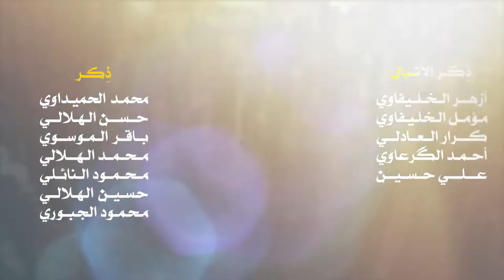|| آه يا زينب || أداء: حسن الگرعاوي || كلمات: علي الزيادي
|| آه يا زينب
|| أداء: حسن الگرعاوي
|| كلمات: علي الزيادي

ذِكر: محمد الحميداوي | حسن الهلالي | باقر الموسوي | محمد الهلالي | محمود النائلي | حسين النائلي | محمود الجبوري

ذِكر الأشبال: أزهر الخليفاوي | مؤمل الخليفاوي | كرار العادلي | احمد الگرعاوي | حسين علي

|| نص القصيدة ||

آه يا زينب  آه يا زينب
ليش يا زينب طلع نعشچ غريب
وين ذيچ ابدور هاشم والأهل
عادة الي تموت اهلهه اليعتنون
ويمهه كل اخوتهه من يلفي الأجل
آه يزينب       آه يزينب       هالمصاب
ليش بس انتي اخوتچ ما يجون
لا حسين        ولا أبو الغيره الكفل
يعني معقوله تعذّر ما لفاچ
وهوّه يفني الگاع لو مره الزعل
أظن يا زينب لأن مامش چفوف
ابيش يتلگاه إذا نعشچ نزل
يجوز منچ مستحي چي ماكو عين
وحده غضهه السهم        وحده من الخجل
لا أظن لساع ينبض مستحاه
لأن گال الماي اجيبه اوما وصل
بس أظنه اتعنه يم حامي الدخيل
صاح بويه اتعنه زينب بالعجل
بويه ماتت زينب ابغربه وضياع
وهيه يمك ضيف يا حامي الدخل
وگلهه بويه اتعذر الكافل يجيچ
لأن جسمه اعله الجرف طايح وصل
يبوفاظل يَشَوف     يمن ما هزه خوف     ولابيه انغرس
گمر وانته الهيبه     ماعرفت الخَيبه     ولاعرفت تهادن
العقيده سلاحك     بالحروب افراحك     كلشي عندك آمن
اطباعك حلوه لربعك      لكن مرّ بريج اعداك